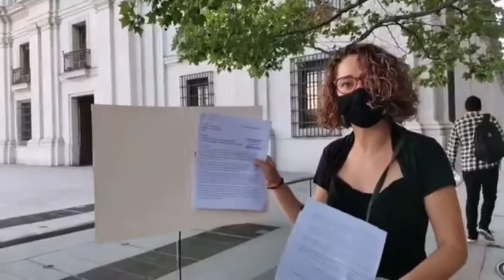Organizaciones exigen participación de chilenos/as en el extranjero durante el proceso constituyente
Organizaciones entregan carta en La Moneda exigiendo participación de chilenas y chilenos en el extranjero durante el proceso constituyente
Registro: Chile Despertó Internacional